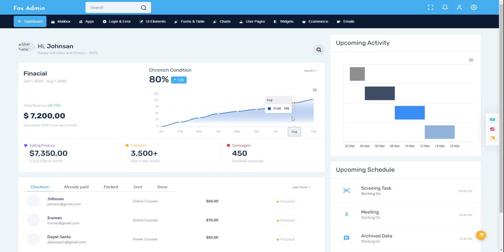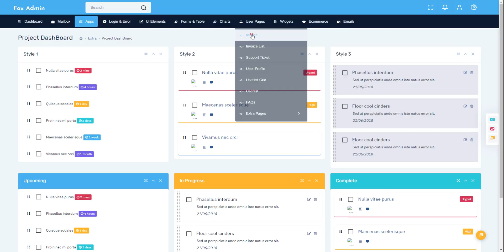The Best RTL Bootstrap 5 Admin Dashboard By Fox UI Framework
Fox – is the latest most developer-friendly & highly customizable RTL Bootstrap 5 Admin Dashboard based on Bootstrap 5 Admin Templates. Besides, the highest industry standards are considered to bring you The Fox UI Framework that is not just fast and easy to use, but highly scalable. In Addition, it is the best Bootstrap 5 RTL Admin Dashboard Template.

Fox UI Framework is the best template based on the popular from the collection RTL Admin Template.

Stunning UI Framework, Multiple Demos, Lifetime free Updates, Google fonts, Clean code, Social Media Elements, Stunning Designs, 6 Color Plate, Easy to customize, and Well Documentation Fox Dashboard Template.